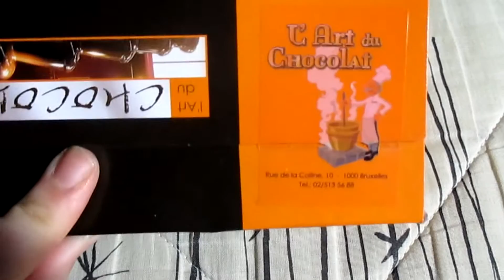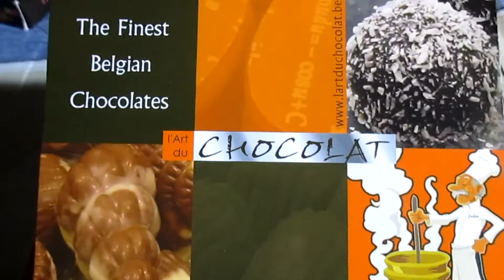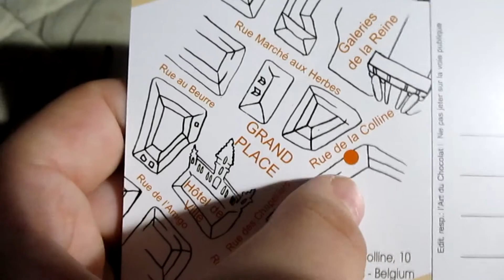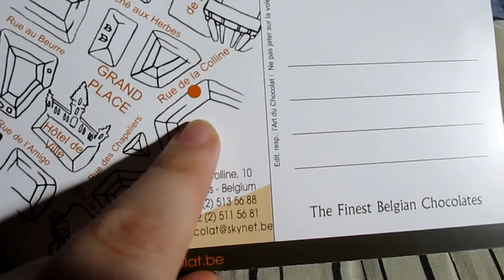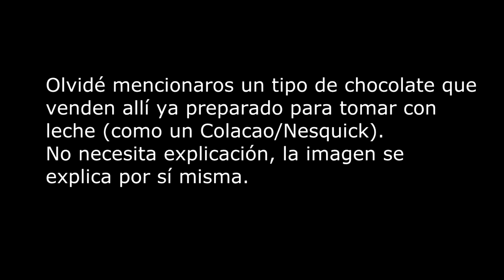Productos del mundo: Cocholate belga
ANTES QUE NADA: La tienda no me ha pagado nada, de hecho, dudo que conozcan este vídeo (a menos que vosotros se lo mostréis).

No he subido el vídeo antes debido a lo sucedido en Bruselas y porque el tiempo libre que he tenido para editar ha sido bastante escaso.

Espero que os guste esta sección y, si queréis colaborar y darme ideas, bienvenidas sean.

¿Conoces mi otro canal?